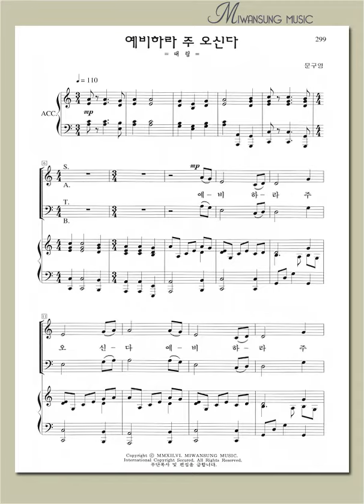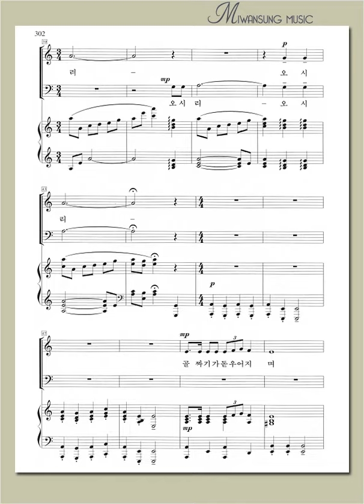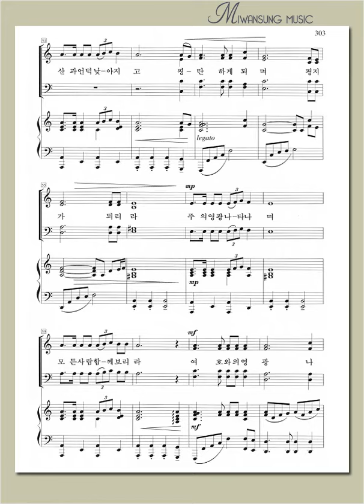하이라이트 21집 / 예비하라 주 오신다